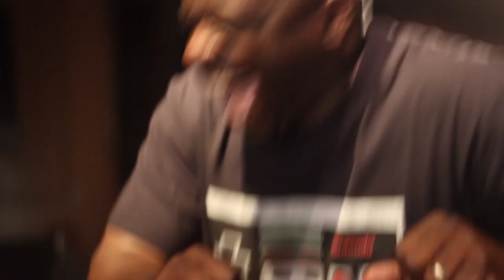NBA Eastern Conference Finals Predictions | DeadEndSports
NBA Eastern Conference Finals Predictions: Cleveland Cavaliers vs. Atlanta Hawks / Cavs lead 1-0.

Who wins and in how many games?

The number one seeded team in the Eastern Conference, Atlanta Hawks, face off against the second seeded team Cleveland Cavaliers. Void of a star, the Hawks embody the definition of a true team that led them to 60 wins this year. The Cavaliers are led by the best player on the planet, Lebron James. However, they lost Kevin Love for the remainder of the playoffs and Kyrie Irving is a shell of himself thanks to injuries. The Cavaliers finished the season with a blistering 34-9 record. The Hawks were led by a 19 game winning streak and won the regular season series 3-1.

Check us out LIVE every Tuesday on Blogtalkradio 9pm-11pm EST.